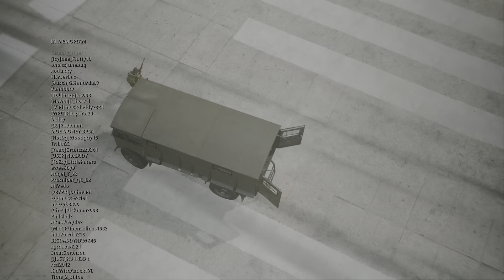Warzone “PS5“ Back at it!!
First time back on warzone in a minute. Must of been in a bot lobby.